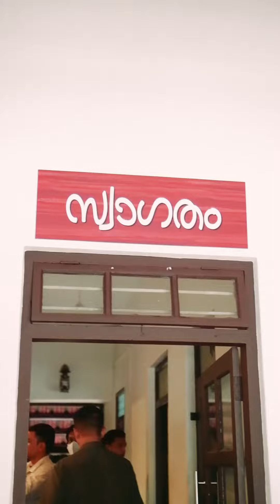Oru Golden Review | Amma Veedu Restaurant